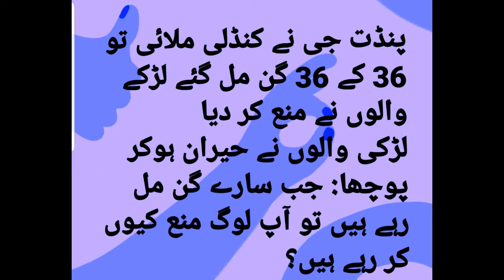Aaj ka latifa - آج کا لطیفہ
funny jokes for all age persons